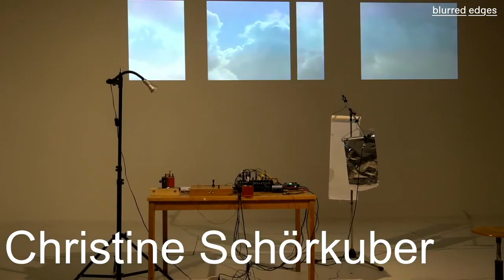CannedFit @ Stark Bewölkt, blurred edges Festival, Hamburg Juni 2021